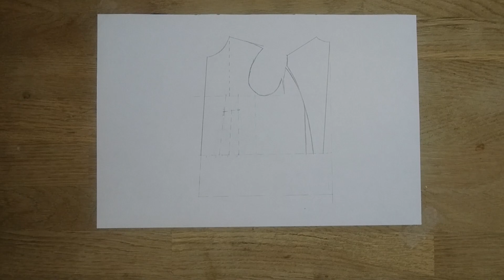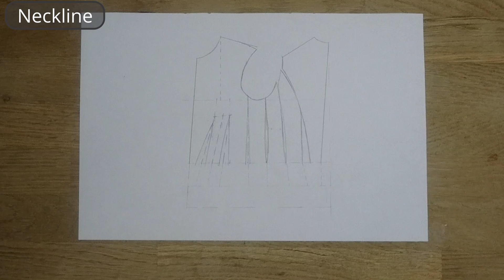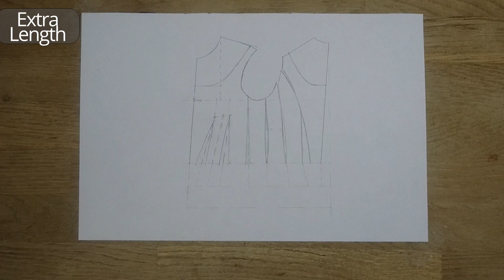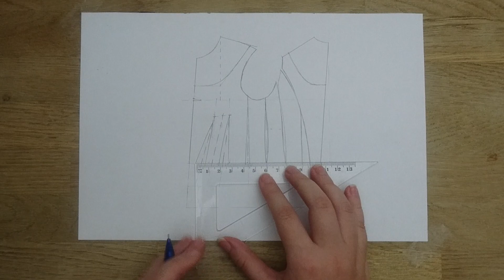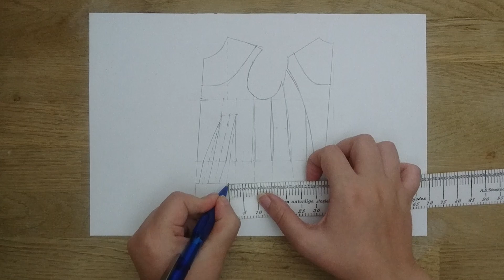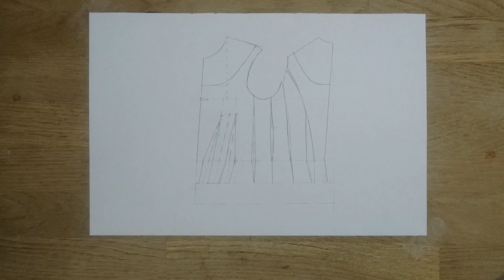Victorian Dress Waist | Pattern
Today we are making a dress waist...and also discover certain shapes are not ment for cetrain patterns, I guess. (Maybe I need to add some padding to myself).

We will move the darts, add the 3 panels in and draw the neckline.

For this you'll need your basque with the extra length  already added.

Lastly I added the dart part I missed in the previous video.